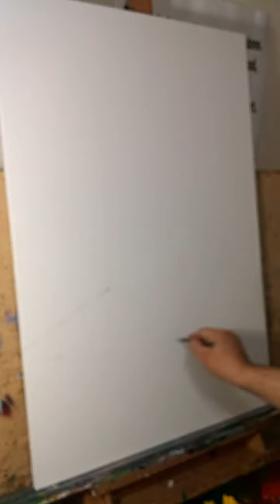Impressionistic Abstract Still Life Oil Painting Demo! Artist JOSE TRUJILLO